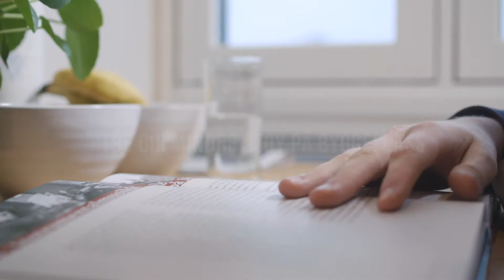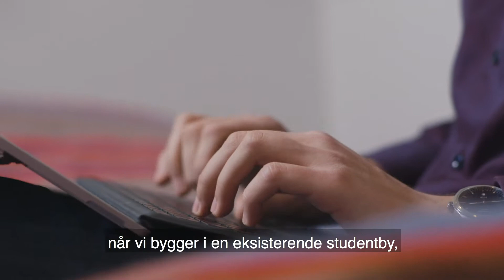Kringsjå studentby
Bygga i trä ger stora fördelar för miljön, plus att byggtiden och kostnaderna reduceras för dig som bygger.